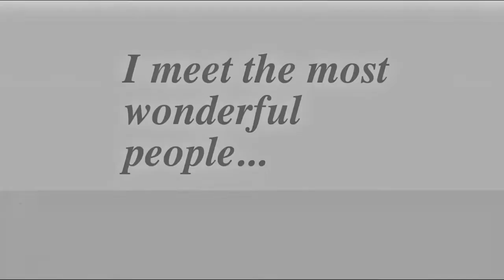The Lonesome (Boat) Ride — On This Planet Earth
Living a life of awesome solo adventure, I still find time to whine, this time about, well, traveling alone. But don't let that stop you from enjoying this quick tour through one of the most beautiful parts of Vietnam, the Trang An Grottos by rowboat.